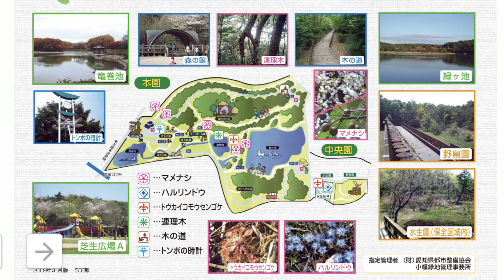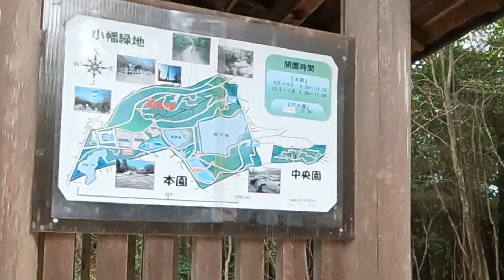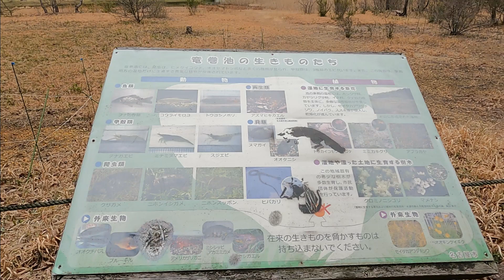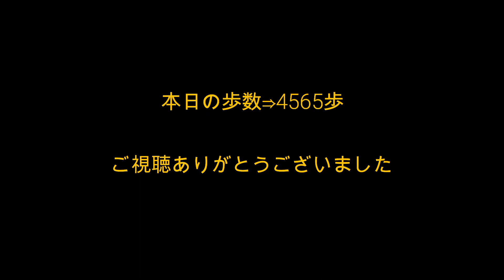小幡緑地本園ウォーキングにお勧め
小幡緑地は4つの公園があり、本園は静かな森林の中を歩くことができます。大人向けのゆったりとした、でも高低差があって、しっかり歩いた達成感があります。